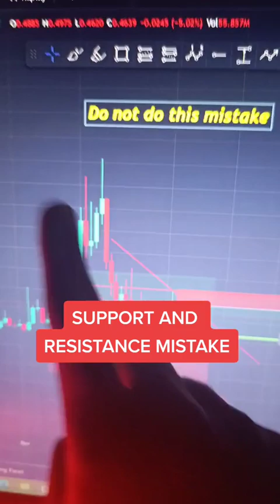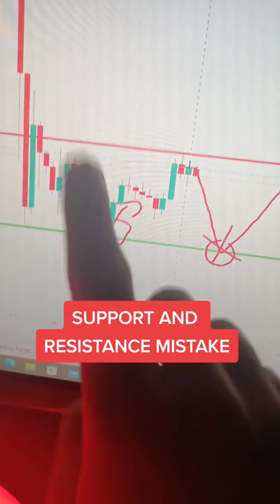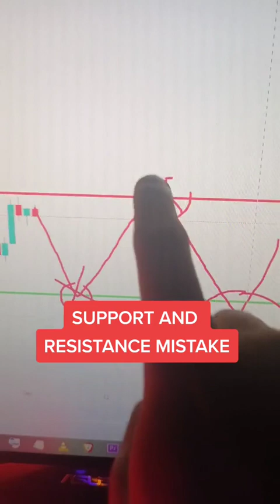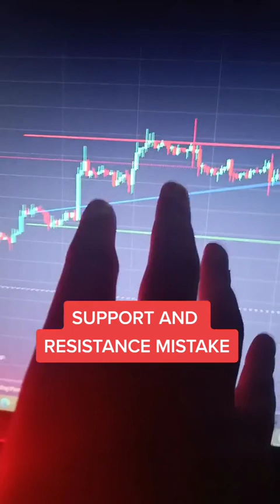do not do this mistakes in crypto trading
selena gomez
coldplay
dantdm
lofi anuel as
rihanna
drake
dross
los polinesios
rap
shawn mendes
cocomelon
sia
song
slime
dua lips
con calms
funny videos
mikecrack
vegetta777
pubg
avengers endgame
movies
believer
gta 5
romeo santos
katy perry

in this video we learn how to earn online
This channel is dedicated to helping you Master The Art of Online Video Production.Watch easy to understand tutorials,

Tips for Taking Online lecture
Treat an online course like a “real” course. ...
Hold yourself accountable. ...
Practice time management. ...
Create a regular study space and stay organized. ...
Eliminate distractions. ...
Figure Out How You Learn Best. ...
Actively participate. ...
Leverage your network.
try try again till you succeed..!